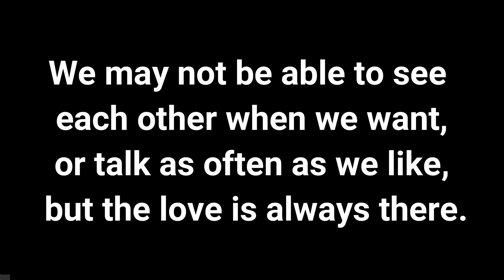Miyawaki Sakura and Lee Chaeyeon - "A Poem Called You" (ChaeKkura/Hotaru/KkuChaen)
Taeyeon (태연) - A Poem Called You 그대라는 시 (Hotel Del Luna OST)